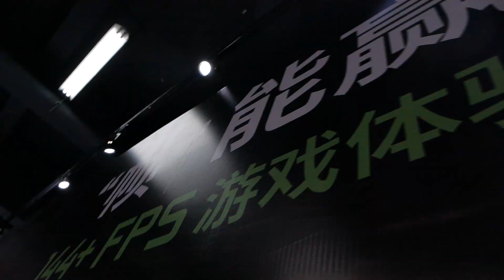Fan Meeting in Zhengzhou